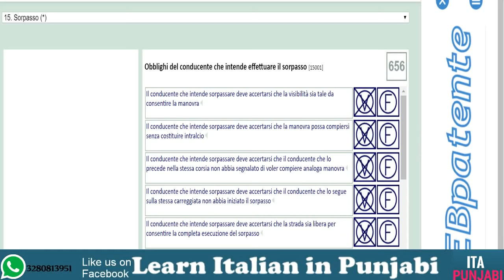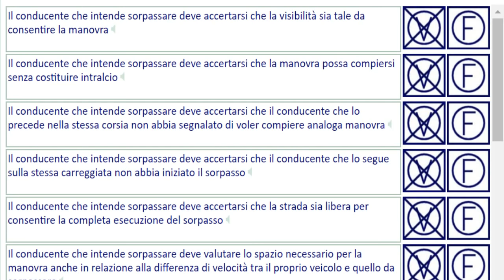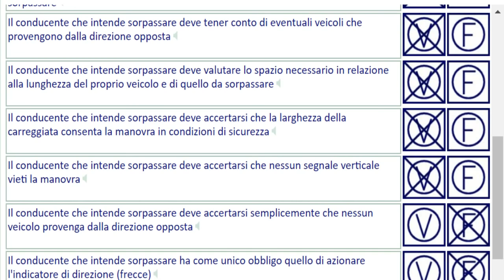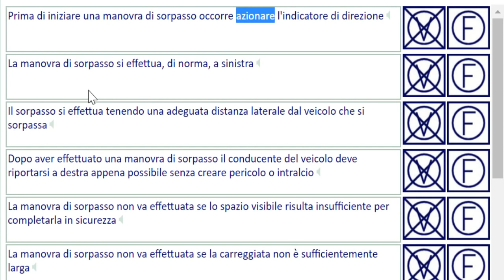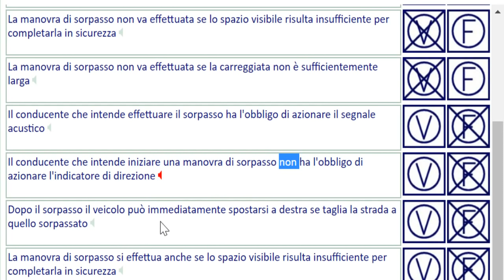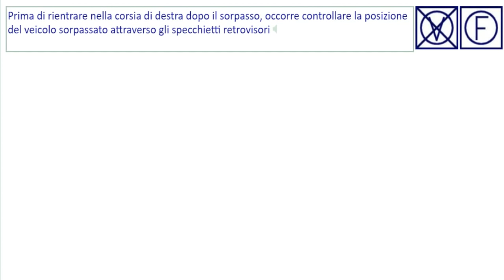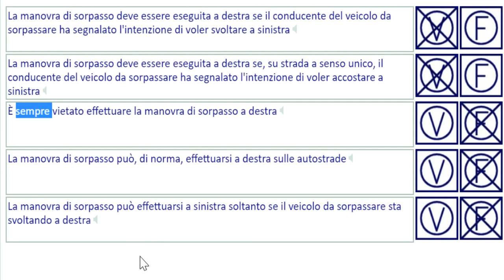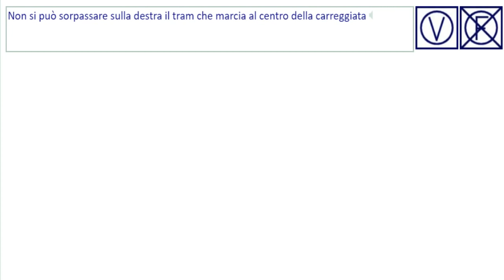15.01 Sorpasso part 1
overtake kida krna a..
come efettuare sorpasso
in sicurezza senza creare intralcio